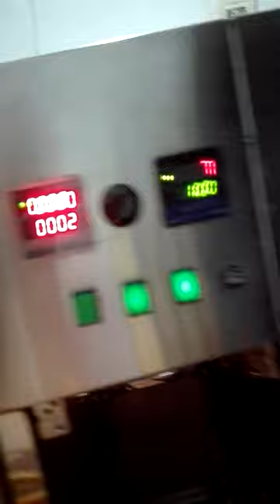electrostatic spinning machine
this kind of electrostatic spinning machine is good for lab use